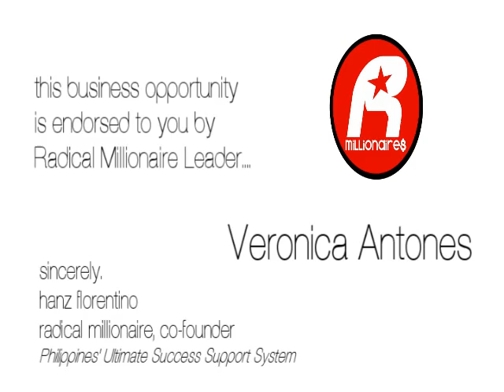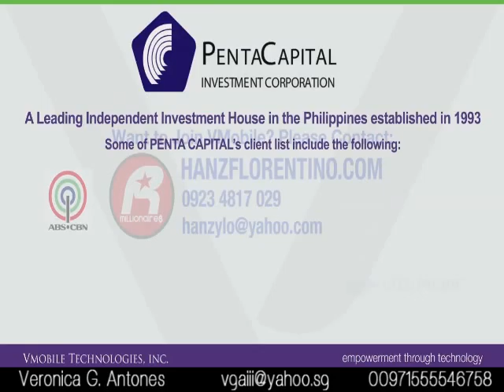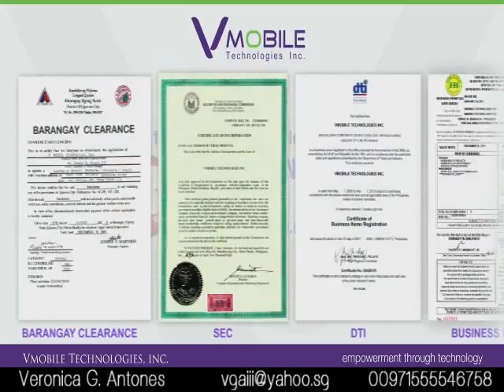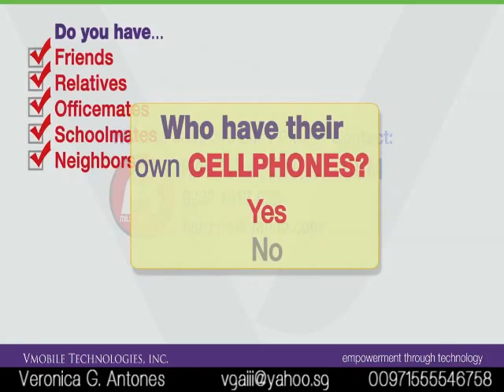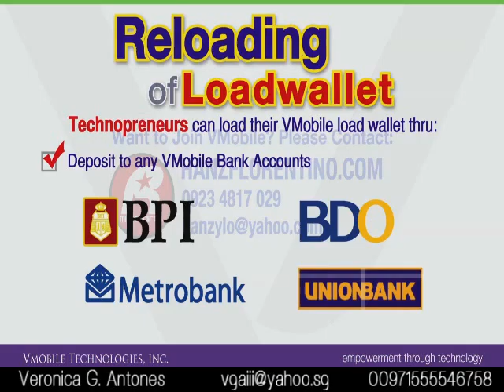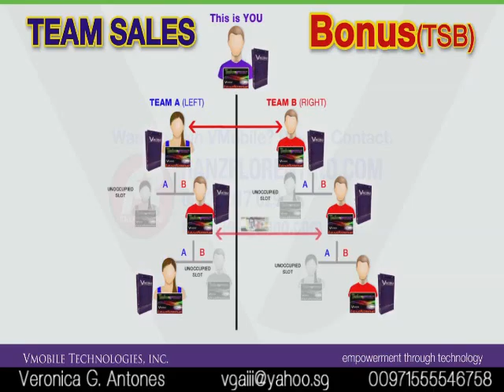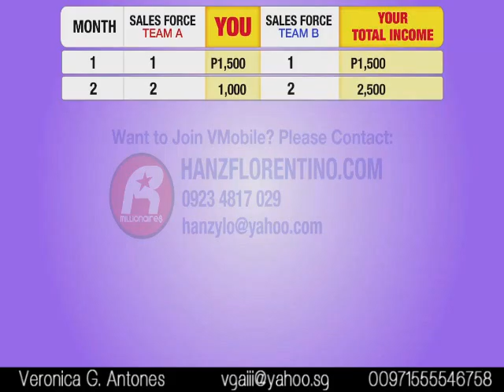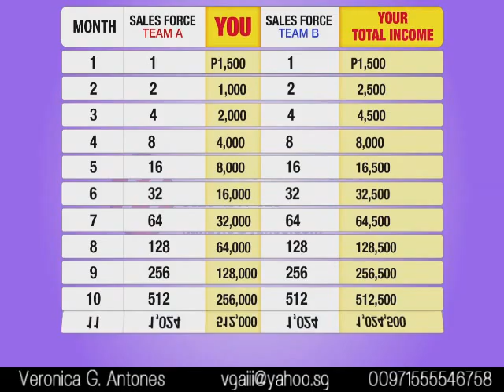How to Get a Lifetime Discount on Load and Earn Millions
Be part of the Radical Millionaires - the country's best success support system - NOW!

Veronica G. Antones